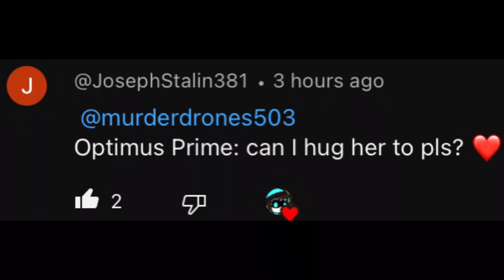SD E, Pillager guy, Pvzgamer 22, and Optimus prime hug baby Silver